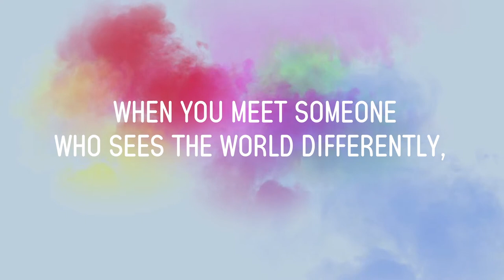Can You Hear Colour? trailer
A kaleidoscopic opera for children.
What if your paint box sang to you? To some, the key of C major is red, to others definitely white. It's commonplace to talk about a 'colourful' score, but for some it's literally true. What if you were born with this strange gift? Would your paintings harmonize agreeably or turn into a scary brown discordant mess? And how would you feel if the colours on the notes of your xylophone were 'wrong'?

Patch Theatre Company's new piece, conceived by Naomi Edwards and composed by Alan John, is an exploration of what music is and an invitation to take time to listen and learn from those who inhabit unfamiliar worlds, and experience life in new ways.

Can You Hear Colour? is an operatic visual poem that promises to delight children, 4+ and their families. Weaving together children's love of colour and music, this sensory adventure celebrates the unique way we each see, hear and share our world.

Featuring the splendid vocals of Michaela Burger (Rumpelstiltskin) and Bethany Hill (Saul).
You'll come out humming the rainbow.